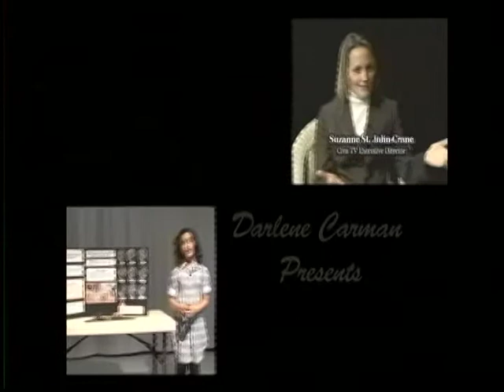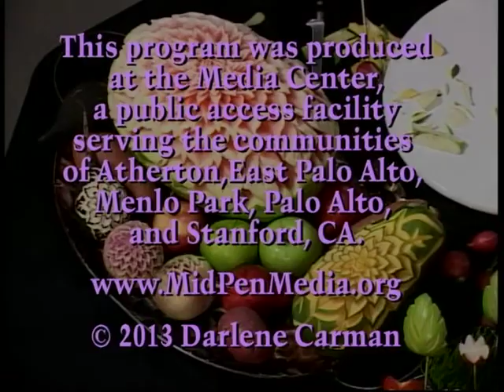Darlene Carman Presents... Fruit and Vegetable Sculpture